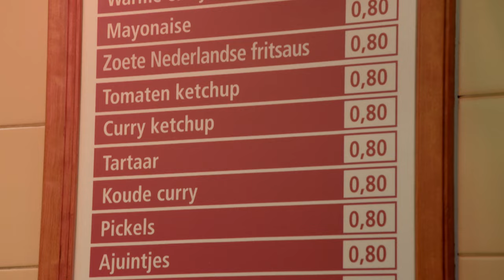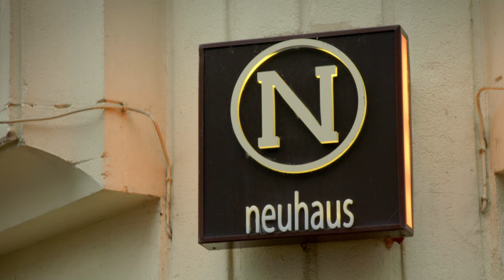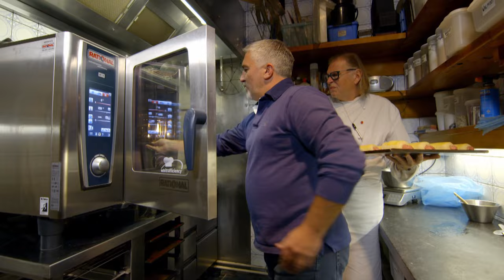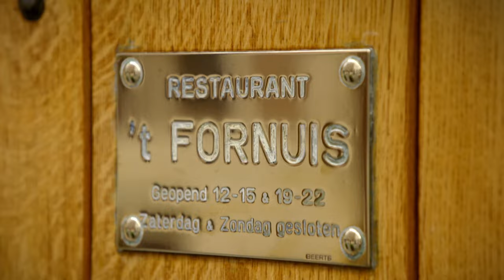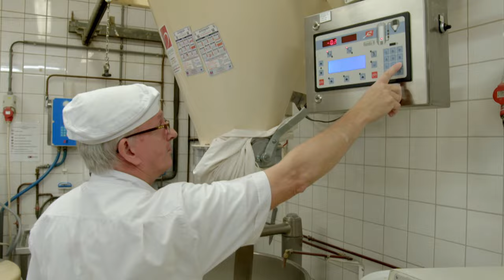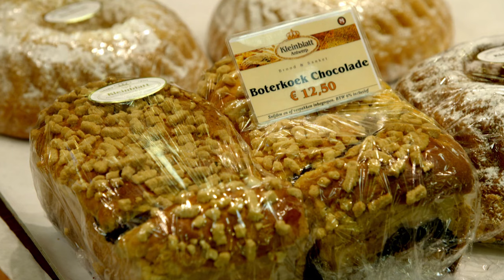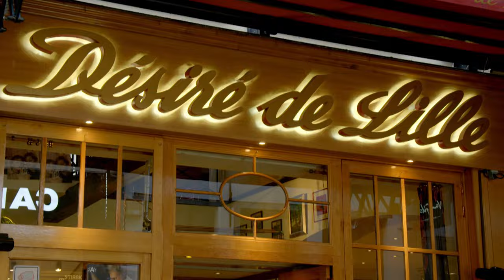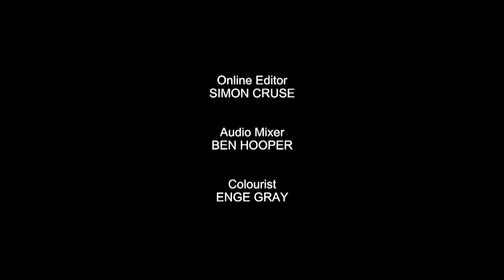True Living TV Presents: Paul Hollywood's Antwerp Food Adventure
Paul experiences the foodie delights available in Antwerp, including favourites such as chocolate, potato fries, and waffles, but in remarkable quality. Motivated by the local bakers, Paul dreams up two new recipes of his own.